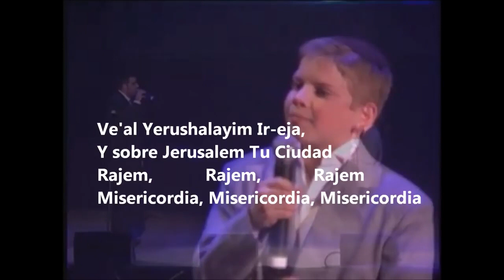Rajen Ten Misericordia de tus hijos música Pura de Hombres que aman y respetan a HaShem